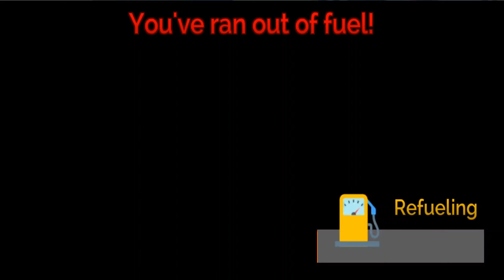Car Simulator - Super Car Racing Simulator - Car Driving Simulator - Android ios Gameplay